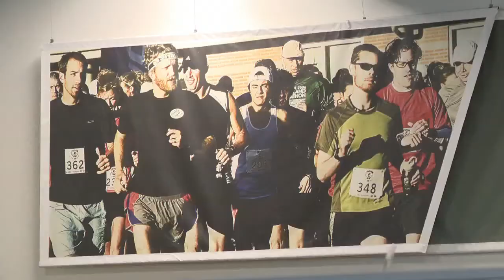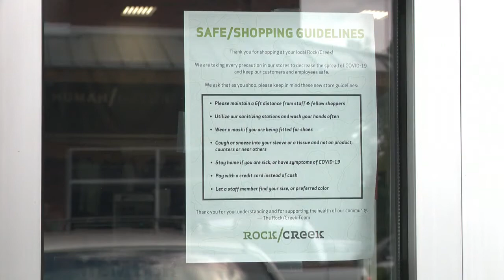Are neck gaiters effective in slowing spread Expert says they're better than nothing